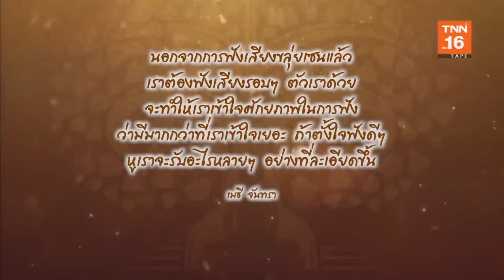พุทธปัญญาภิรมย์ | 21 ก.ย.62